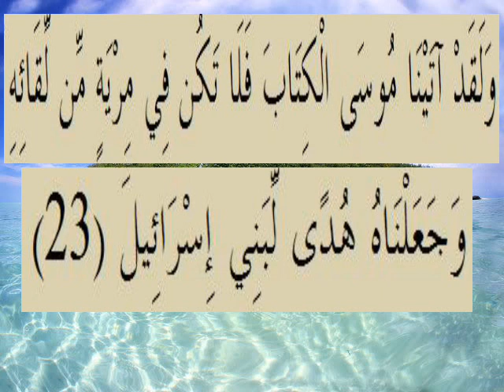القران الكريم سورة السجدة الأية 23.wmv